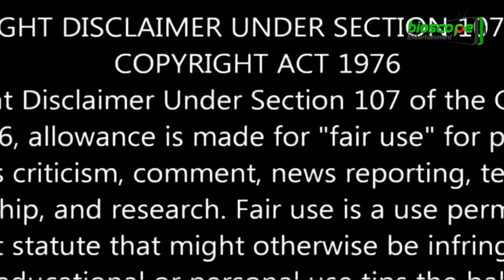মিরসরাই ইকোনমিক জোন !! এশিয়ার সবচেয়ে বড় ইকোনমিক জোন বাংলাদেশে ! Mirsarai Economic zone - BANGLADESH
উন্নয়নের মোহনায় কর্ণফুলী টানেল এর ওপারেই মীরসরাই শিল্পনগর শতাধিক প্রতিষ্ঠানের, এক লাখ ৭০ হাজার কোটি টাকা বিনিয়োগ প্রস্তাব অনুমোদন ৩১ হাজার একর বিস্তীর্ণ জমিতে ৪০ বিলিয়ন ডলারের
বিশাল এলাকায় যতদূর চোখ যায় কর্মমুখর চারদিক। জনমানুষের কোলাহল। নির্মাণ সামগ্রী যন্ত্রপাতি বোঝাই ট্রাক-লরি-ভ্যানগাড়ির আসা-যাওয়ার ব্যস্ততা। গড়ার মহাআয়োজন। এক সময় এলাকাটি ছিল প্রায় জনশূন্য পরিত্যক্ত ধূ ধূ বালুচর, উলুবন আর গো-চারণ ভূমি। সেখানেই আজ এক অনন্য বাংলাদেশের ছবি ফুটে উঠছে দিনে দিনে। বঙ্গবন্ধু শেখ মুজিব শিল্পনগর বা মীরসরাই শিল্পনগর  । উত্তর চট্টগ্রামের মীরসরাই, সীতাকুন্ড ও ফেনী জেলার সোনাগাজী উপজেলা মিলিয়ে প্রায় ৩১ হাজার একর বিস্তীর্ণ জমিতে গড়ে উঠছে এই অর্থনৈতিক ও শিল্পাঞ্চল।
দক্ষিণ এশিয়ার অন্যতম বৃহৎ অর্থনৈতিক ও শিল্পজোন। দেশের দক্ষিণ-পূর্বাঞ্চলের প্রবেশদ্বারে দেশি-বিদেশি বিনিয়োগ, শিল্পায়ন ও অর্থনীতির এক মহাজংশন। করোনাবাধা-বিপত্তি ডিঙিয়ে এ মুহূর্তে অবকাঠামো সুযোগ-সুবিধা ও উন্নয়নের মোহনায় দাঁড়িয়ে। জোরদার গতিতে এগিয়ে চলেছে অবকাঠামো উন্নয়ন। সেই সঙ্গে বিনিয়োগ ও
দেশি-বিদেশি নামিদামী কোম্পানি বা প্রতিষ্ঠানগুলো বিনিয়োগ ও শিল্পায়নে এগিয়ে এসেছে। এরমধ্যে রয়েছে-বার্জার, এশিয়ান পেইন্টস, টিকে গ্রুপ, ওয়ালটন, সামিট, বসুন্ধরা, জিপিএইচ, হেলথকেয়ার ফার্মাসিউটিক্যালস ইত্যাদি। আশাকরি ২০২১ সালে ২০ থেকে ২৫টি নতুন কোম্পানি কাজ শুরু করবে।